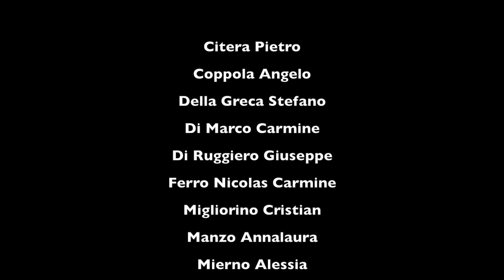Lustra - Non Spreco... Ma Gusto!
2015 © School Movie ideato da Enza Ruggiero
Riprese e Montaggio: Nicola Surace